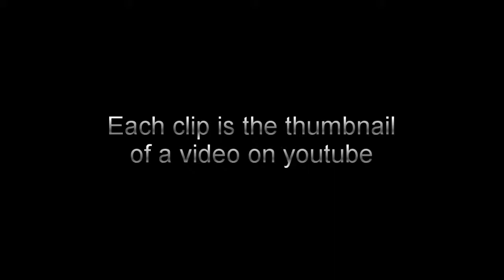Thumbnail Clips From Compilations 2